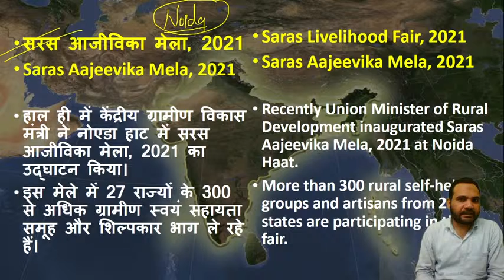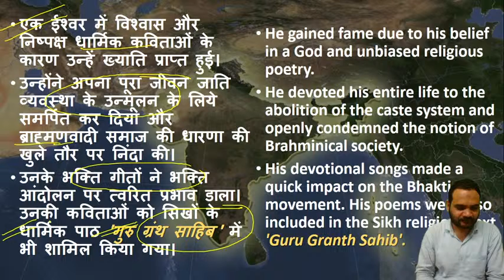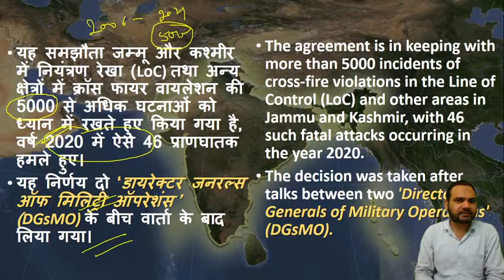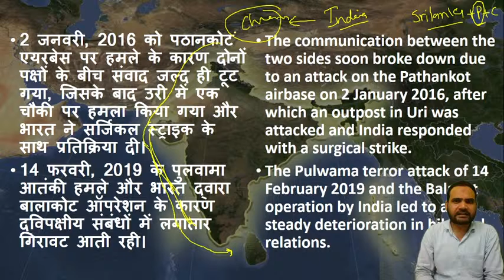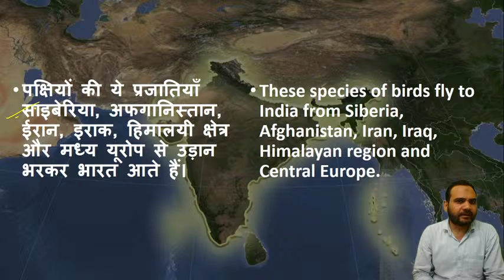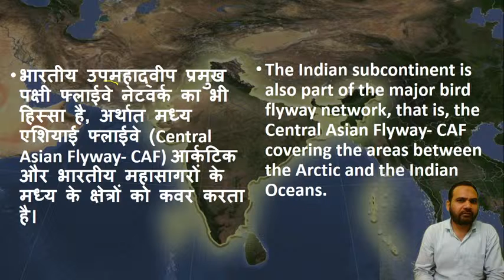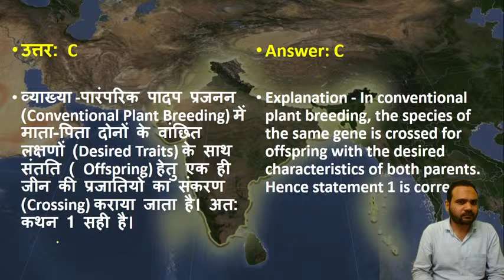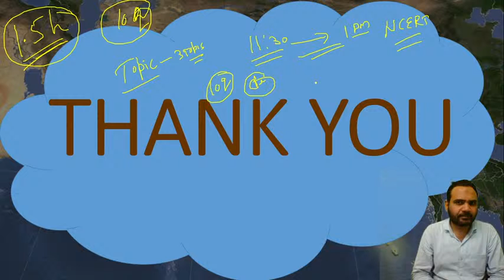2nd March 2021 Daily Current Affairs And News Paper Analysis || UPSC IAS || 11:30 am | Parvej Alam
2nd March Current Affairs 2021 | Current Affairs Today | Daily Current Affairs 2021 February 2021 Current Affairs Today: In this session, we discussed Current Affairs 2021 in our daily Morning Show from various sources like The Hindu Newspaper, Economic Times, PIB, PTI, Business Standard, News on Air, DD News Etc.